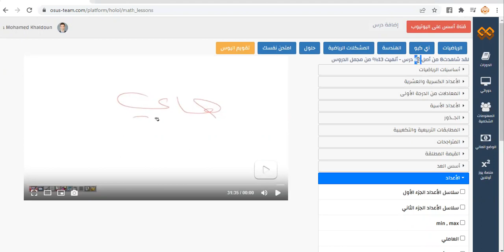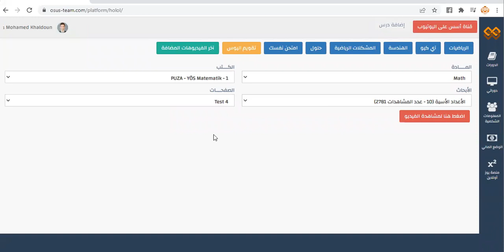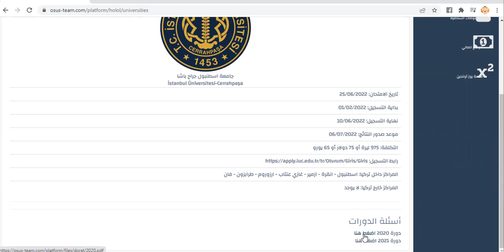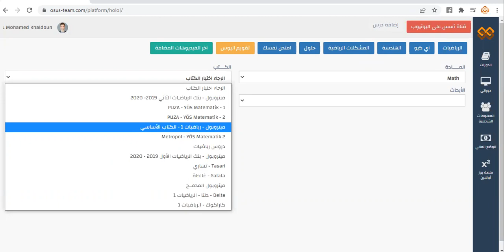شرح عن منصة يوز أونلاين لمنهاج اليوس عام 2023-2024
**اليوس هو فحص القبول الجامعي في تركيا**
وفّر وقت وجهد ومال
يسر يوز أونلاين أن يعلن عن إطلاق منصته بحلتها الجديدة والتي تحتوي على مئات الفيديوهات المفيدة
- منهاج اليوس مشروح كاملاً للمواد : رياضيات 1 - رياضيات 2 - هندسة - آي كيو بالإضافة للمشكلات الرياضية وفق منهاج 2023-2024
- حل جميع كتب بوزا للمواد الثلاث رياضيات - هندسة - آي كيو
- آلاف التمارين المتفرقة والمحلولة بالفيديو من مختلف مناهج
بوزا - ميتروبول - تساري - دلتا - تشاداش - غالطة - جانر بالإضافة إلى مناهج تركية عدة مثل كاراكوك وكوراك
تكلفة الاشتراك فقط 300 ليرة تركية لكامل المنصة لمدة ستة أشهر
* يتم يومياً إضافة العديد من الفيديوهات الجديدة
للتسجيل والاستفسار يرجى مراسلتنا على بريد الصفحة على الفيسبوك أو عن طريق الواتس أب